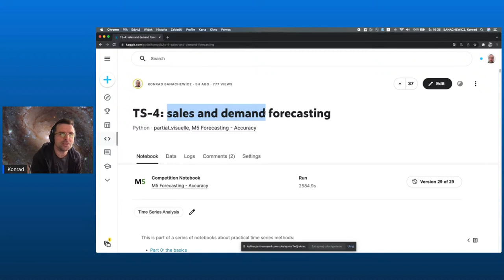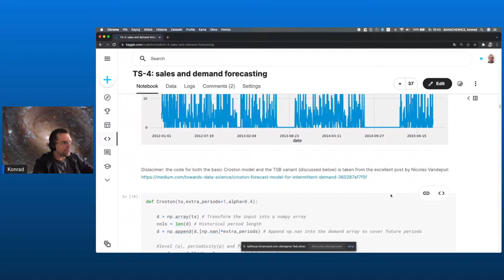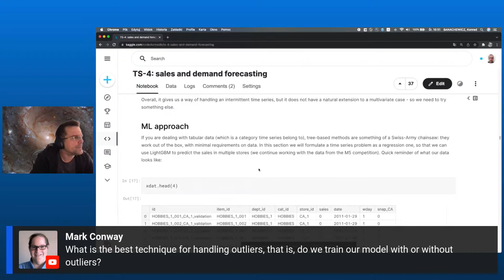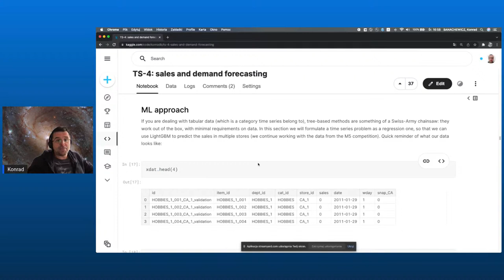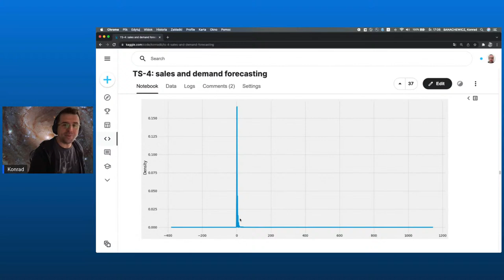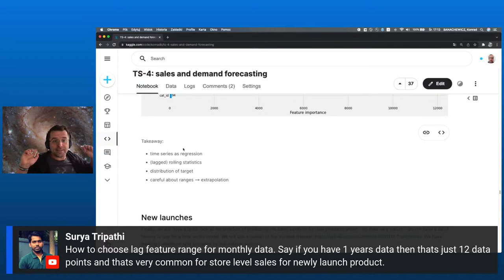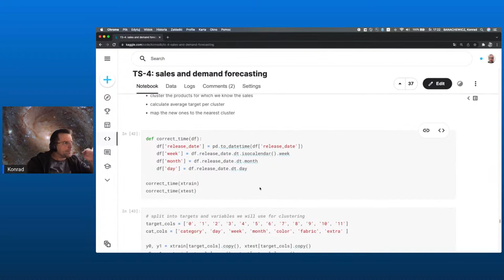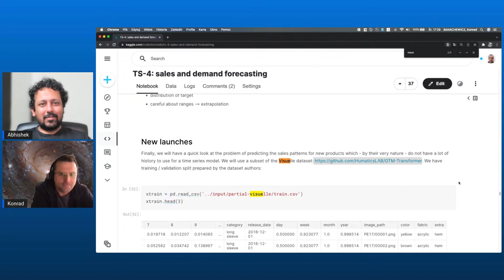TS-4: Sales and demand forecasting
Abstract: This episode focuses on a popular business forecasting problem – predicting sales and demand. As with every topic, there are some specific challenges here – the most important one being the intermittent nature of the data: our time series frequently have long periods of inactivity (zero values), when vintage methods struggle. We will talk about how to handle such situation both for a single series, as well as jointly analysing multiple ones.